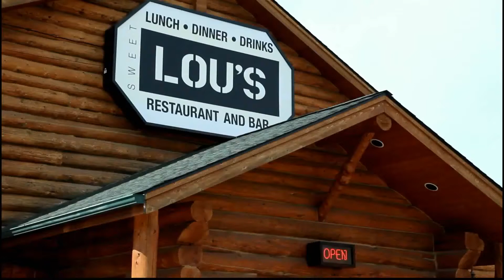Sweet Lous 30 Second Commercial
Produced by 7B Productions based in Sandpoint, Idaho.
Executive Producers: Robert Moore, Ron Ragone and Dion Nizzi
Director: Robert Moore
Cinematographers: Christopher Demlow and Dion Nizzi
Editing and Post Production: Dion Nizzi
Voice Over: Steve Neuder
Special thanks to Shea McKormick...great effort.
7B Productions wishes to thank all the production crew for your wonderful efforts.

Cast and crew list is being put together...we'll thank all of you soon.